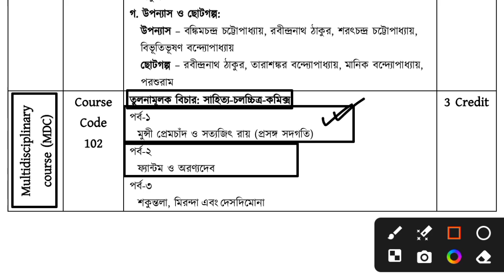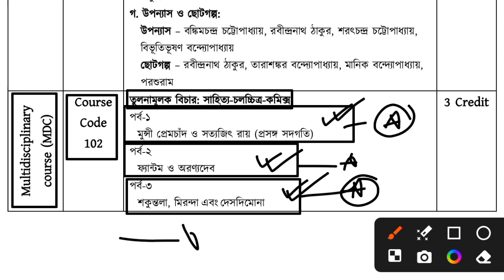KALYANI UNIVERSITY UG 3RD SEM MDC BENGALI SYLLABUS 2024-25